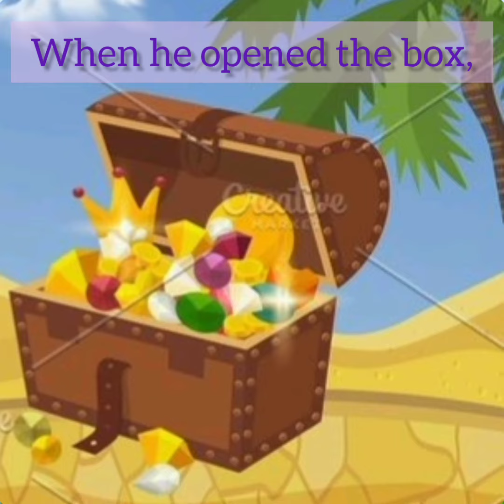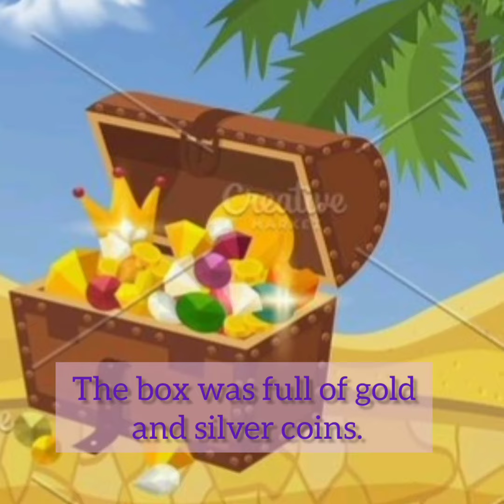The treasure box || Kids English stories || Kids moral stories💎